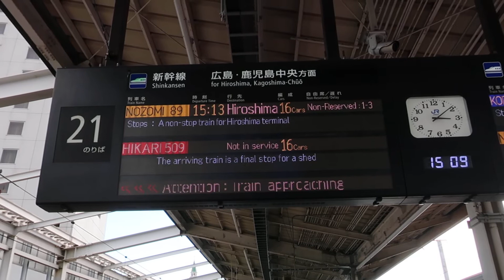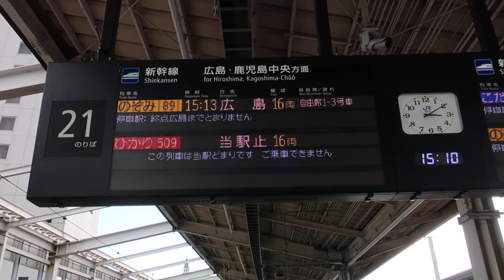【終点広島まで通過するのぞみ号】のぞみ８９号広島行接近放送（岡山駅２１番のりば）【岡山駅でしか聞けない広島まで通過する独自の接近放送】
山陽新幹線岡山駅でしか聞けない、終点広島まで通過するのぞみ号の接近放送です。一度、聞きたかった接近放送です。
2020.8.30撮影